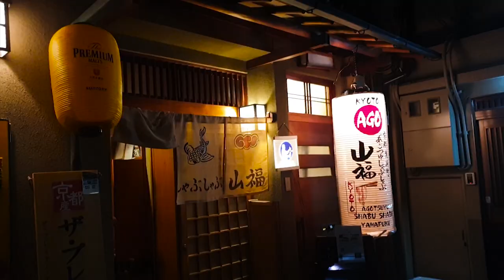JAPAN VLOG TRAILER - TOKYO, TAKAYAMA, NAGOYA, KYOTO, OSAKA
Coming Soon! Our Japan VLOG series!
Enjoy and learn Japan through our 14 days trip to Japan, starting from Tokyo all the way South to Osaka.

Audio: Koto - Clozee